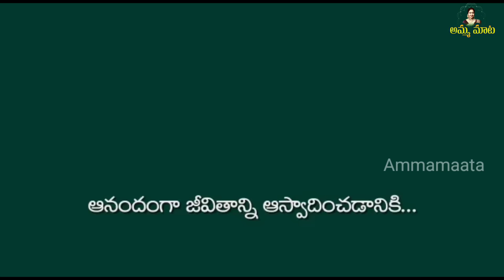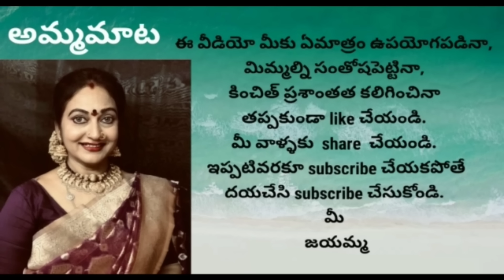సమ్మర్ లో మోడల్ చీరలు కన్నాmulmulచీరలే హాయి పట్టుచీరలు వద్దని పాత మోడల్ చీరలే తీసుకున్నాను Amazon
Pistaa's Women's Cotton A-Line Printed Kurta

Janasya Women's Mustard Poly Silk Kurta

Janasya Women's Orange Cotton Ethnic Motifs Printed Ruffled Midi Dress

Janasya Women's Maroon Cotton Floral Block Print Kurta with Pant and Dupatta

AKHILAM Women's Cotton Leheriya Printed Saree With Unstitched Blouse Piece

JALTHER Handicrafts Women's Ikat Hand Block Print Jaipuri Cotton Mulmul Saree with Blouse Piece

Kiaaron Women's Ikat Hand Block Print Jaipuri Cotton Mulmul Saree with Blouse Piece

SIRIL Women's Printed Cotton Saree with Unstitched Blouse Piece

Amazon Wardrobe refresh is live from 31st May to 5th June🤩 🛍️

Dive into discounts of 50%-80% on 1500+ top brands and over 3 Lakh styles!

*For WRS*